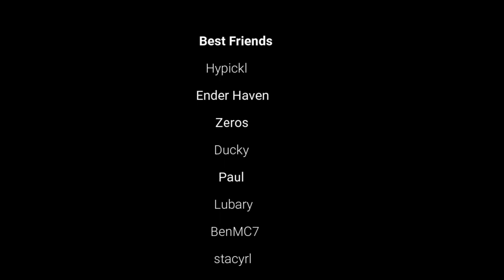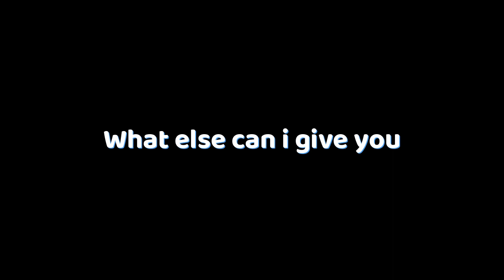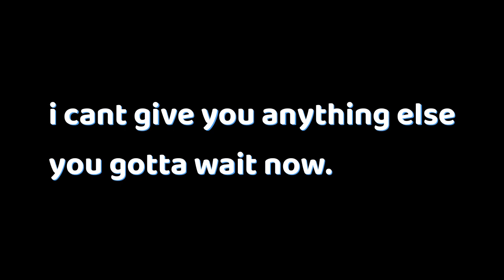Im back bois! Some News and Big Shoutout!